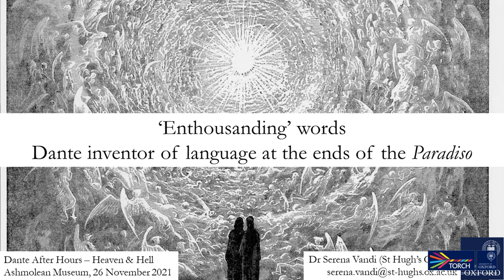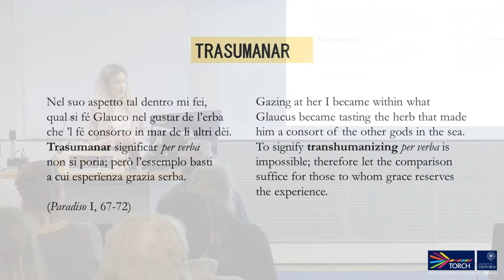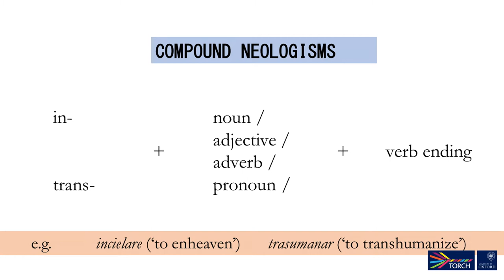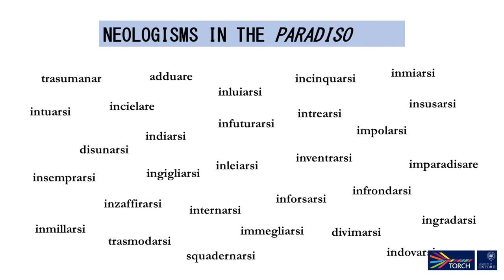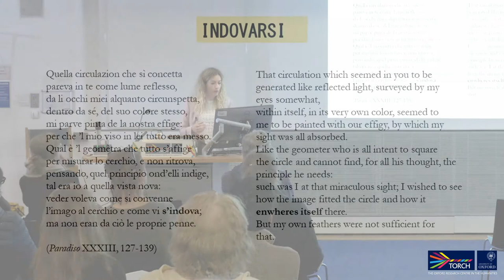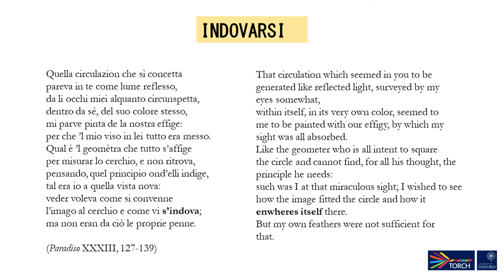Dante After Hours: ‘Enthousanding’ words. Dante inventor of language at the ends of the Paradiso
Dante’s ‘travel report’ of the afterlife is a unique poetic enterprise. The third part of this journey – Paradiso – poses an extreme challenge: finding the words to represent a dimension which is beyond humanity, space, and time. Amongst the many strategies that Dante adopts to try and give an idea of the inexpressible, the most fascinating one is undoubtedly the invention of special new words. By looking at some of these heavenly verbs, we will see how Dante, in attempting to cover the infinite gap between human and divine, at the same time declares his failure and reaches one of the highest points ever reached by poetry.
Dr Serena Vandi, Powys Roberts Research Fellow in European Literature, St Hugh’s College

This talk was given as part of the Dante After Hours Heaven and Hell event on the 26th November 2021, as part of the Humanities Cultural Programme.